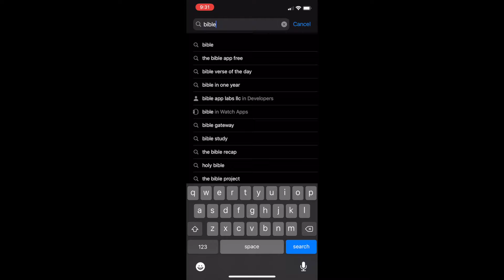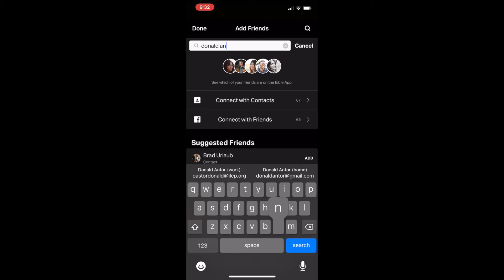Bible App Devotional Promo